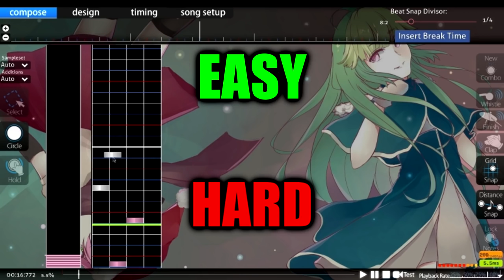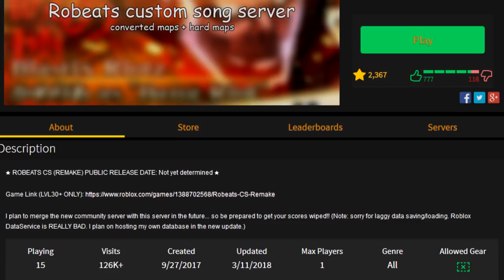RoBeats! [ROBLOX Game Review]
it may be april fools day, but this video isn't actually a joke, i swear. in this video, i talk about robeats, a game that used to be very near and dear to my heart, and now I HATE IT! AHHHH! (okay, hate is a strong word, but you get what i mean. just watch the video lol)

be sure to check the pinned comment if you're looking for any of the songs i used in this video, and remember: i give you full permission to read the channel description.